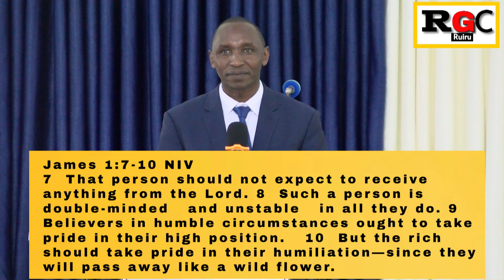Faith Lessons From The Book of James || Pastor Peter Gitau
Fellowship Sunday
12th May 2024
Topic .Faith Lessons From The Book of James
With  Pastor Peter Gitau